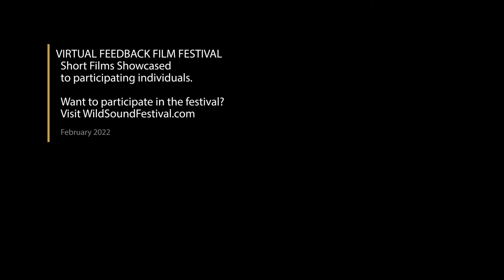Port Short Film, Audience Feedback Video from Feb. 2022 THRILLER/SUSPENSE Festival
PORT, 2min., USA, Animation Thriller
Directed by Andrew Lehman
A boy washes up on shore in a boat. He's just a boy but it feels like he's been on this island before. He feels pain, sadness, and even anger but he gets the feeling that there's much more to his emotions than the throws of a small boy, and the island seems to agree.